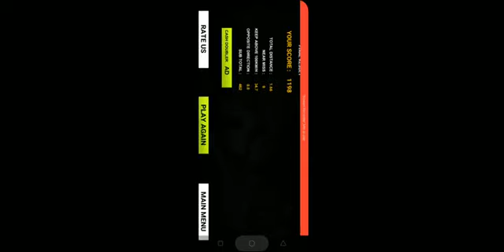Racing In Ferrari Unlimited Racing Game 2020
Control the luxury Future car and beat the traffic.

Racing in Ferrari : Unlimited Race
Do you love to sit behind the wheel and accept the challenge of the endless car race in trying conditions? If yes, then Highway Traffic Car games' new 2019 are what you need to experience nonstop fun in your spare time. There are many endless racers available online but if you are looking for the best Endless racing challenge, you have come to the right place. We have the best collection of the latest ferocious car and best car racing ferocity games 2019 lined up for you.

Game-play with Multiple Modes:
You get a chance to sit behind the wheels of your favorite endless car racing track and drive it past hurdles to drive it in a given place. Drive inside a city building and reach the desired lot where you need to race your car in a given slot without causing any damage to your car as well as other cars standing in the race. Do not worry if you damage the crazy racing car fender or the bonnet as this is an infinite racing game where you are not given a racing ticket by the police for any mistake.

Compete Mode: Head to Head:
We have all sorts of rage racing games for you. From super crazy endless racing to drive endless my car and from car racing rush 3D to 3D DR car racing, you have the best racing car games to have a wonderful time on the store. We have the most modern car racing experience in store for you. You can play a Modern racing car game tour or choose to experience the classic underground nova legacy fun endless racing. There is also highway driving Sportscar racing 2019 to give you the kind of thrill and excitement that you have come looking for.

Time Trial: Matter of Few Seconds:
All the Modern car racing games on the store are designed to give you a chance to test your abilities to drive a car successfully and smoothly in various circumstances. All the games have many stages with increasing difficulties in the form of hurdles placed in front of your POV driving car. Get points and beat the competitors as you advance to higher levels in Indian roads, car racing highway trip is a game that teaches you how to control the steering as you sit behind the wheels of Ultimate car driving.

Race in Luxury Cars:
As you master the tricks of 3d car racing smoothly under trying conditions, you will love the City car racing challenge presented to you by the new racing games of 2019 available on the store. No matter what you prefer, you will love to play speed car racing which is one of the most popular Car in traffic racing games on the store in present times.

How to Play:
• Choose the best racer car from the garage
• Fasten the seat belt
• Accelerate for overtaking the on-road auto world vehicles
• Avoid from being busted your speedy car
• Complete your challenge to unlock the next one in busy highway roads

Key Features:
• Innovative 4 Lane Traffic Highway
• Stunning and sharp visuals of araba driving
• Amazing & different racing modes
• Multiple traffic pro racer available in the garage
• Advanced and smooth controls to race in Traffic Racing Tour

Ticker92 has produced its best effort to give you an endlessly and Reckless Crazy Traffic Racer. Come to play the best highway traffic car racer on your android devices. Your suggestions and feedback are warmly welcome at the given email,